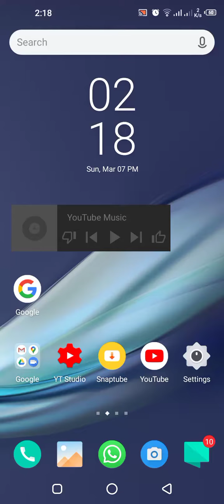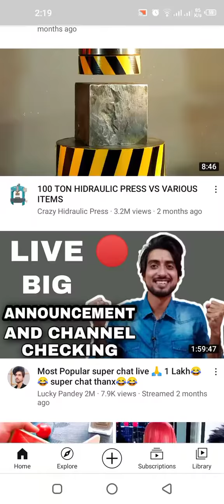YouTube update problem 😱 | 07-03-2021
Hello Friends Assalamu_e_Alaikum
# youtubeupdate2021
(1)  YouTube update problem
(2) YouTube update
(3)YouTube update karae ka tarike